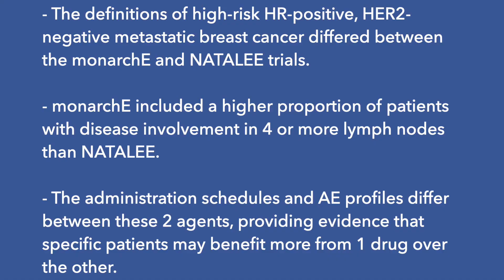Dr Mouabbi on the Use of Ribociclib vs Abemaciclib in HR+/HER2– Breast Cancer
Jason Abdou Mouabbi, MD, discusses considerations for the use of ribociclib vs abemaciclib in patients with HR-positive, HER2-negative breast cancer.

Jason Abdou Mouabbi, MD, assistant professor, Department of Breast Medical Oncology, Department of General Oncology, Division of Cancer Medicine, The University of Texas MD Anderson Cancer Center, discusses considerations for the use of ribociclib (Kisqali) vs abemaciclib (Verzenio) in patients with hormone receptor (HR)–positive, HER2-negative breast cancer.

The phase 3 NATALEE trial (NCT03701334) evaluated adjuvant ribociclib in patients with HR-positive, HER2-negative early breast cancer. The phase 3 monarchE trial (NCT03155997) investigated adjuvant abemaciclib plus endocrine therapy in this patient population.

The definitions of high-risk HR-positive, HER2-negative metastatic breast cancer differed between the monarchE and NATALEE trials, Mouabbi says. monarchE only enrolled patients with lymph node–positive disease, whereas NATALEE included patients with either lymph node–positive or –negative disease. Therefore, based on these trial populations, a broader range of patients with HR-positive, HER2-negative breast cancer qualifies for ribociclib than abemaciclib, Mouabbi notes.

Although cross-trial comparisons are generally not advisable, informally comparing the findings from these 2 studies may provide useful insights in the absence of head-to-head comparisons between ribociclib and abemaciclib in this setting, Mouabbi cautions. monarchE included a higher proportion of patients with disease involvement in 4 or more lymph nodes than NATALEE. Consequently, some breast cancer experts may advise the use of abemaciclib for the highest-risk patients with extensive lymph node involvement and the use of ribociclib for those with lode-negative or lower-risk disease, Mouabbi explains. However, treatment decisions based solely on these criteria are not straightforward, Mouabbi emphasizes.

The administration schedules and adverse effect (AE) profiles also differ between these 2 agents, providing further evidence that specific patients may benefit more from 1 drug over the other, according to Mouabbi. Abemaciclib is taken twice daily continuously, whereas ribociclib is taken once daily for 3 weeks followed by a 1-week break every cycle. Additionally, the treatment durations differ for each regimen. In NATALEE, ribociclib was administered for 3 years, whereas in monarchE, abemaciclib was administered for 2 years.

Patient involvement in the treatment decision-making process is crucial, Mouabbi emphasizes. Some patients may prefer 1 drug to the other because of its administration schedule, AE profile, or treatment duration, Mouabbi says. Other patients may only qualify for 1 of these agents based on the enrollment criteria of the 2 studies, Mouabbi adds. Ultimately, detailed discussions with patients are crucial, as patients should have a significant say in their treatment plan, Mouabbi concludes.